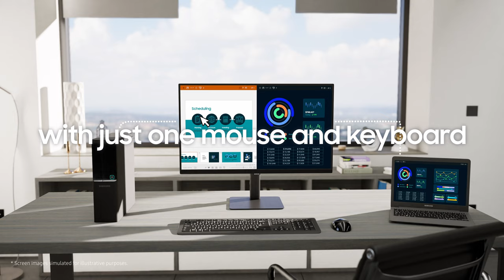ViewFinity S8: Official Introduction I Samsung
Elevate your productivity and efficiency with the ViewFinity S8. A wider workspace brings every detail to life after a quick, tool-free installation. Create your masterpiece and get more done on a wider canvas.